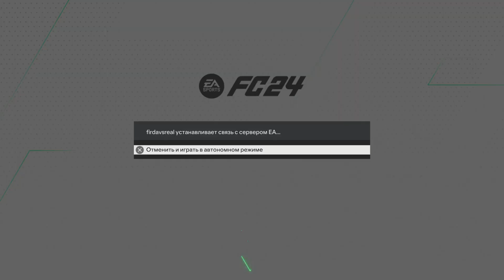EA SPORTS FC 24_уфа